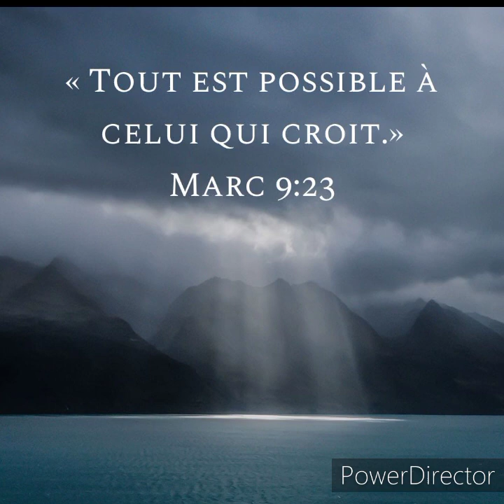prédication Gastonet Chira. vie et lumière église de vannes.